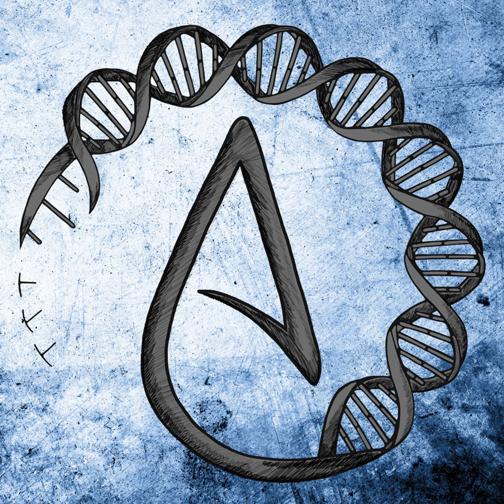Dog The Bounty Hunter Is PROPHETIC NOW? Meet Queen Nutter Butter, And More | Full Podcast 224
In this podcast, we’re going to talk about: Pastor dutch sheets literally crying because he feels like his master race has lost control of the country Dog the bounty hunter working his way into prophecy among evangelicals Some of the bizarre stuff supposed prophet of god Julie green has said about Donald trump and others Pastor mark burns and his unhealthy obsession with Kenneth copeland Become a channel member Patreon Twitter Twitch Telltale Telltale Fireside Chat Telltale Unfiltered Telltale Reads TikTok Discord PayPal Teespring Podcast on iTunes Podcast on SoundCloud Voicemail: 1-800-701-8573